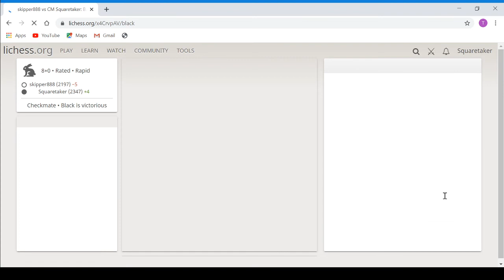The Road To 2400 Part 20 - 33% Complete!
Miniature, pinning and winning